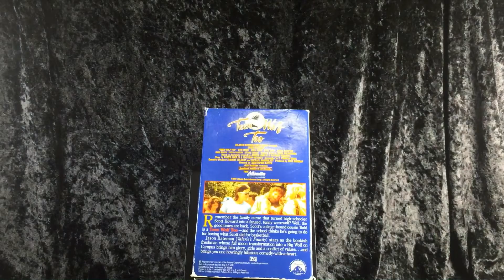Beta: Teen Wolf Too